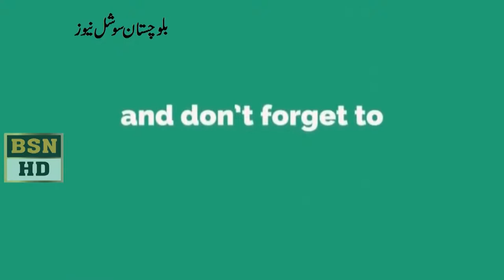Finance Minister Zahoor Ahmed Buledi Speech At Balochistan Assembly